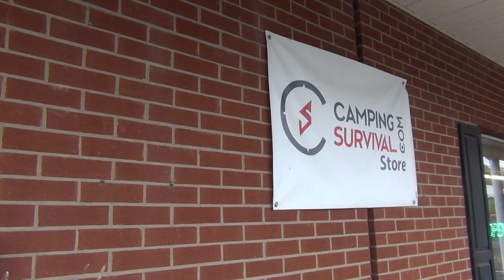KNIFE PORN ALERT: 2 Minutes in Sanford, North Carolina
All of the knives you see are in our North Carolina store in Sanford, but we have over 2,000 knives our website!